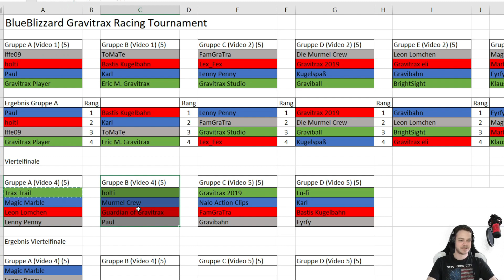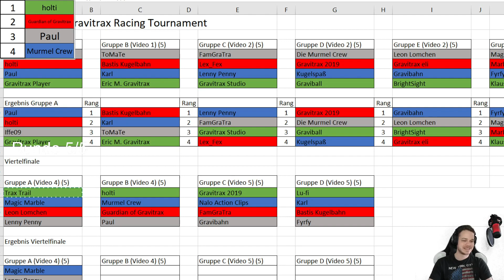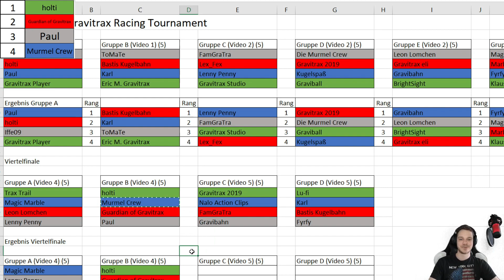Viertelfinale Teil 1/2 Gravitrax Racing Tournament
Gravitrax Racing Tournament

Ablauf:
1. Zur Teilnahme in die Kommentare schreiben
2. Auslosungsvideo
3. Die erste Kugel die gezogen wird startet auch als erstes!
4. Die beiden besten Murmeln kommen weiter
5. Im Finale gewinnt die erste Kugel das Turnier

Der Sieger erhält eine Erweiterung!

Regeln:
- Teilnahme nur bei Kommentar unter dieses Video
- Ein Ausschluss obliegt dem Veranstalter BlueBlizzard
- Es gelten die allgemeinen Verhaltensregeln (seid freundlich in den Kommentaren)
- Der Teilnehmer der als ersten in die Gruppe gelost wird startet auch im Lift als erster!
- Jede K.O. Runde werden die Gruppen neu gelost

Übersicht:
00:00​ Intro
00:32 Gruppe C
03:36 Gruppe D
06:55 Gruppe E
09:39​ Übersicht

Falls ihr nach weiteren geilen Kanälen sucht schaut doch mal hier vorbei :)